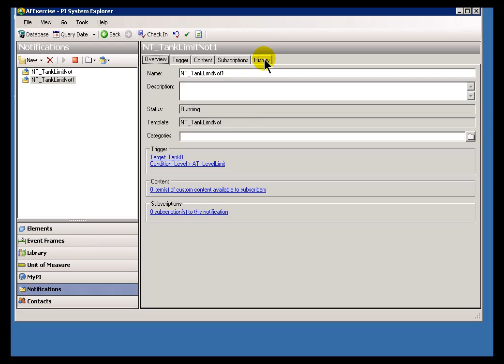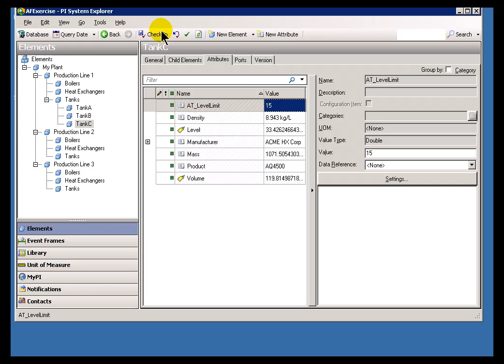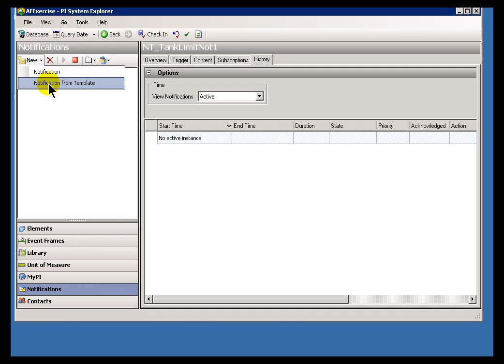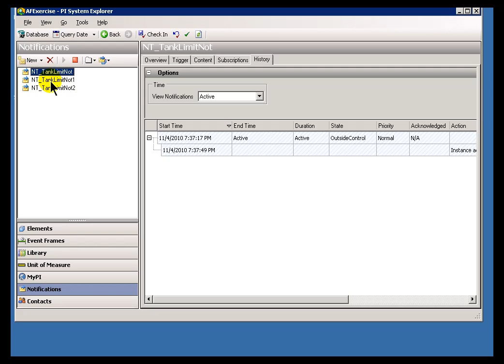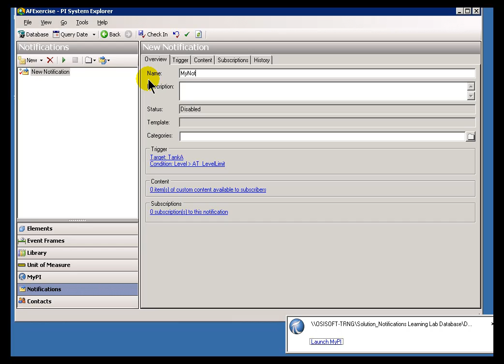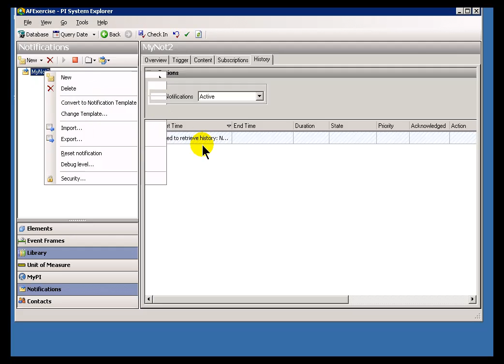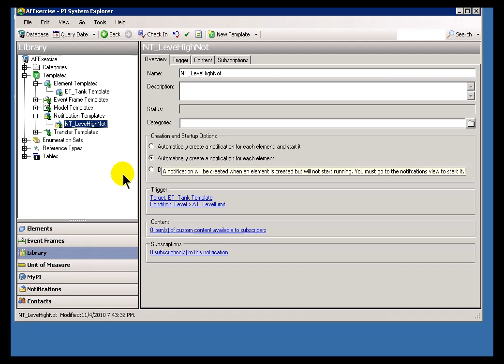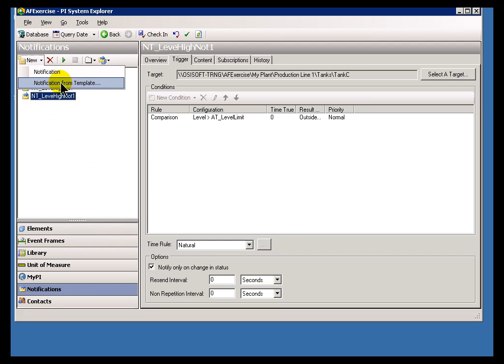OSIsoft: Create/edit Notifications Templates, Part 2. v1.1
PI Notifications allows you to build many similar notification rules by creating a notification rule template for an element template that you choose. By creating a notification template and specifying the element template as the target, you can build notification rules simultaneously for all elements based on that element template.

you can see where this video is in the sequence of videos on this topic.